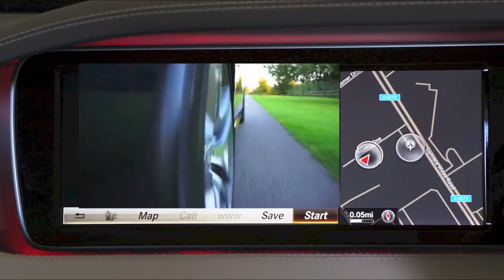Mercedes Benz On The Road